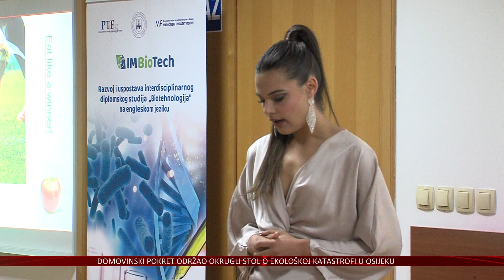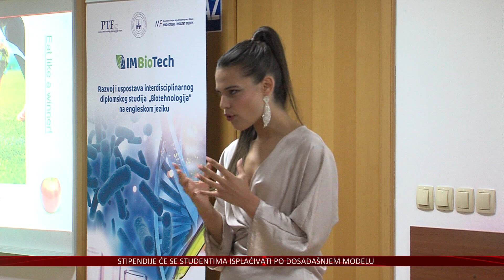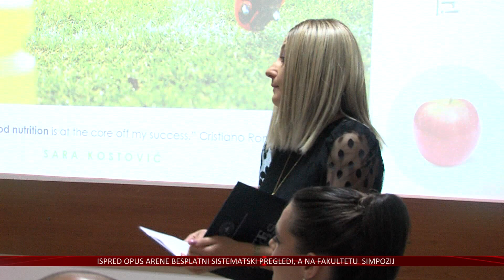Zdravom prehranom do boljih sportskih rezultata i kvalitetnijeg života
Puno se govori o pravilnoj prehrani, a koliko je ona važna za sportaše zna Sara Kostović, 21-godišnja studentica prehrambene tehnologije iz Trogira. Svoja saznanja objavila je u knjizi Food and Focus, a koju je uz predavanje predstavila osječkim studentima.